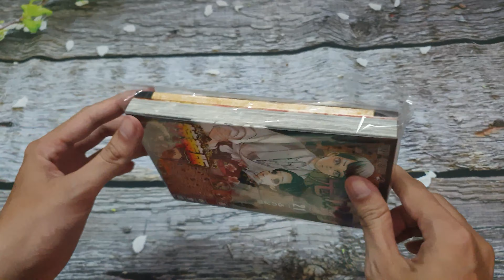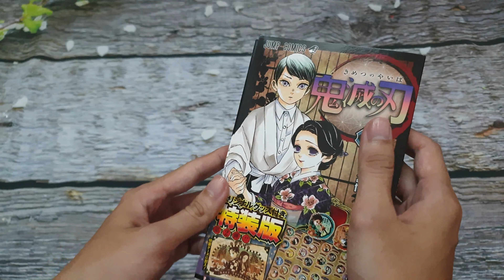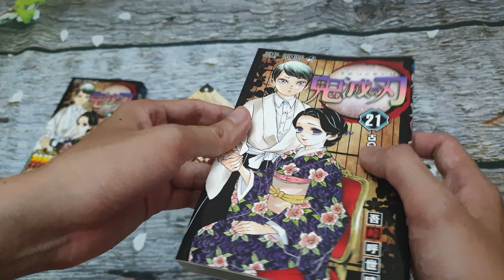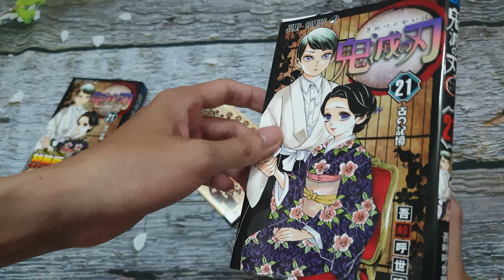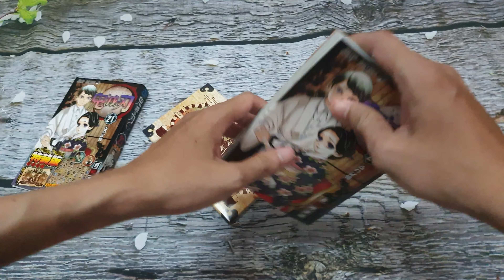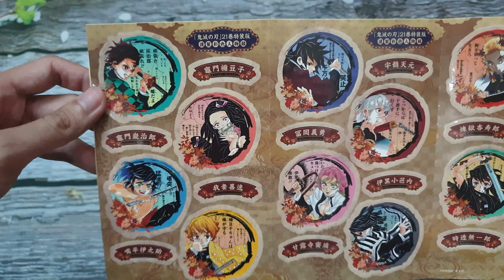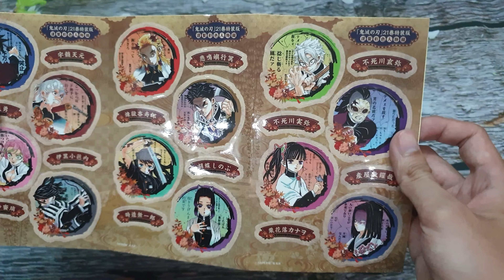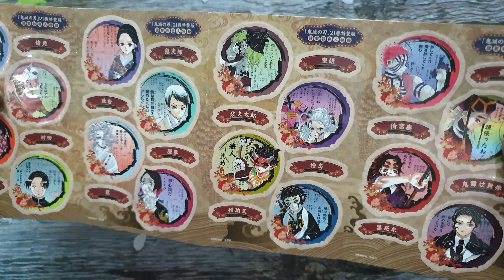Thanh Gươm Diệt Quỷ Tập 21 Phiên Bản Giới Hạn | Kimetsu no Yaiba Vol.21 Limited Edition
Tập 21, phiên bản giới hạn của Nhật có gì đặc biệt !?
Mời bạn khám phá.